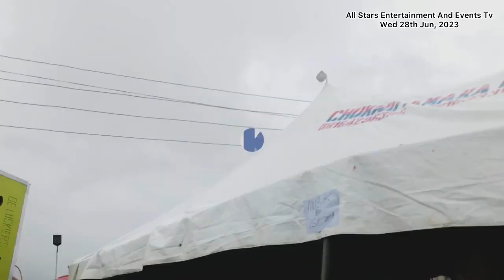AFIA LU OGE OBA - ADVISER ISIOMA OSSAI IN A WEDDING RECEPTION IN KWALE ©2023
Adviser Isioma live on stage at a wedding reception in Kwale Umusadege on Wed 28th Jun, 2023.

Track:
*Afia Lu Oge Oba